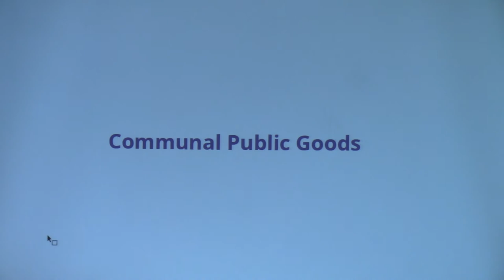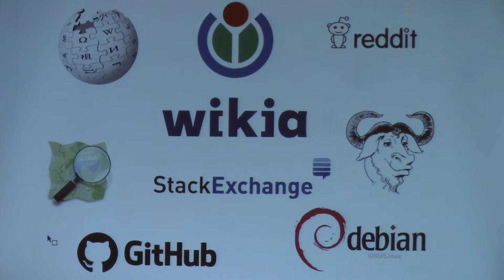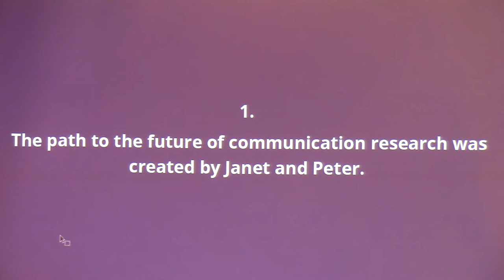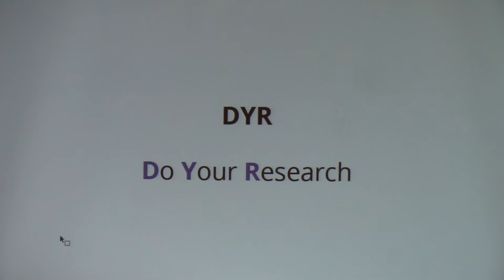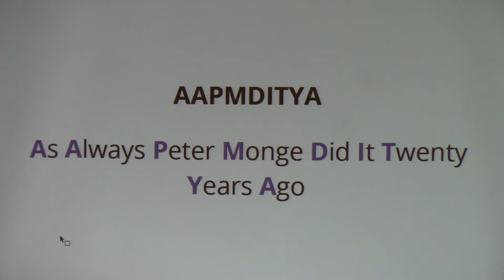Mako Hill @ Janet Fulk and Peter Monge Celebration at ICA 2019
Video of Benjamin Mako Hill's short talk from the ICA 2019 session celebrating the impact and scholarship of Janet Fulk and Peter Monge.  This talk focusing on (a) what Janet and Peter's work has meant to Community Data Science Collective; and (b) what it can tell us about the future of communication research.